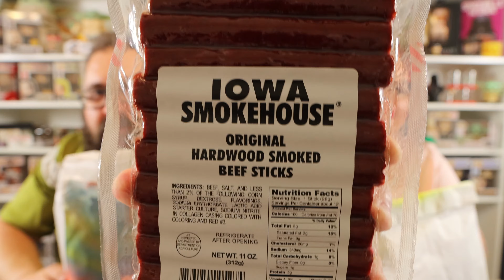Super Random $5 Mystery Grab Bag from Ocean World Aquarium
Check out Ocean World here;

Not USPS?
Box Pop N Beauty YouTube
7561 Crater Lake Hwy #503101

Fearsome Figures - boxpopandbeauty10
Marked by Inked - POP10
CSR Collectibles - boxpopnbeauty
POPS N SON - BPNB10
JT Connect - BOXPOPNBEAUTY